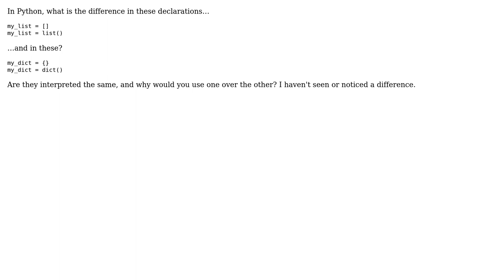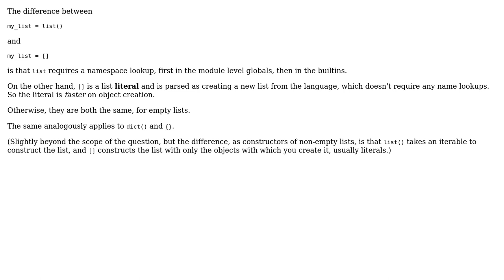Software Engineering: Literals versus instantiating by name lists and dicts in Python?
With thanks & praise to God, and with thanks to the many people who have made this project possible! | Content (except music & images) licensed under CC BY-SA | Music | Images & others | With thanks to user SiennaD. user Aaron Hall user 5gon12eder and the Stack Exchange Network Trademarks are property of their respective owners. You are responsible for your own actions.